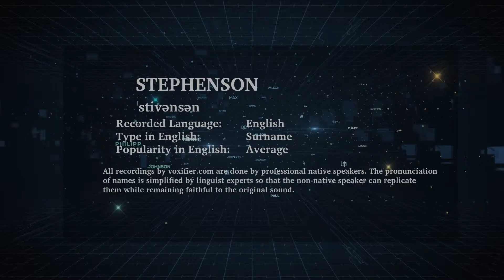How to Pronunce Stephenson in English - Voxifier.com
This is the English pronunciation, popularity, and phonetics recording of the surname Stephenson. The same name may exist in other languages with different pronunciations.